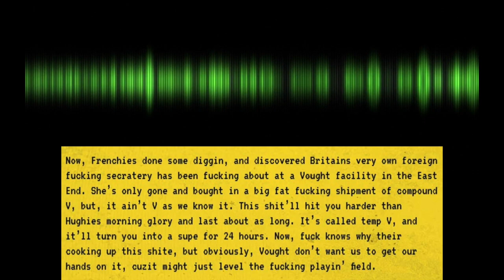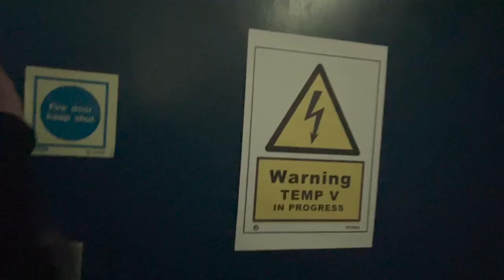Immersive Experience - The Boys Get the V - and Season 3 Premiere Review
0:00 Intro
1:38 The Briefing
3:12 ThE eLiZaBeTh LiNe!!!?!
3:36 The Experience
7:33 The Fight
11:23 Episodes 1 to 3 Review
14:46 Drinking the V